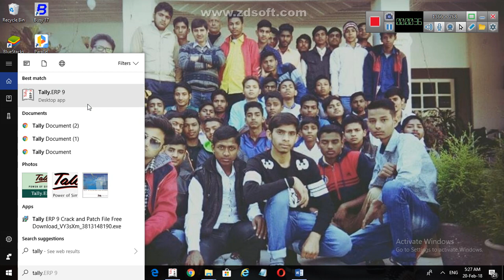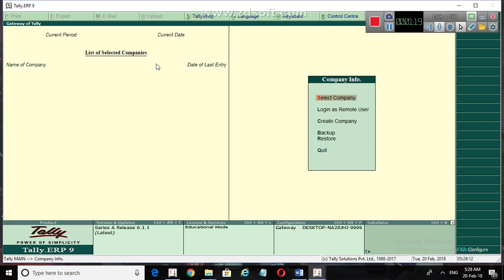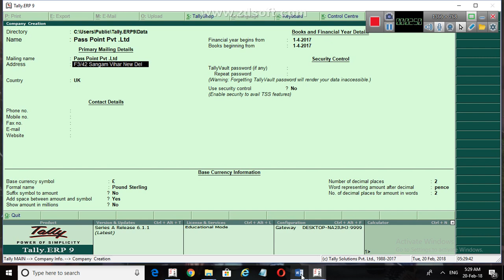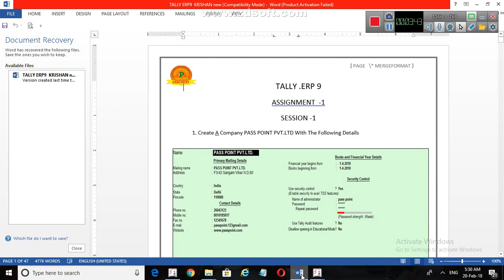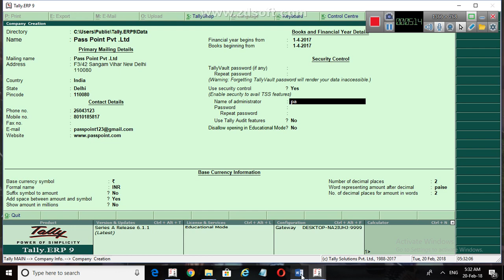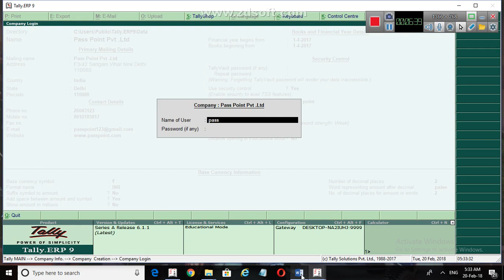how to create a company in Tally (session 1)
this a very important video regarding creation of TALLY